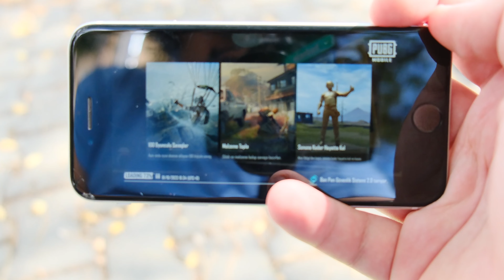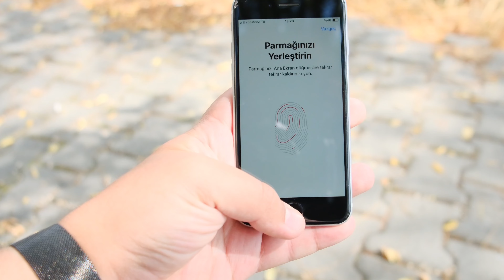İPHONE SE 2020 ALINIRMI? (2023 yılında)”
Bugün sizlerle beraber “iPhone se 2023 yılında hala alınırmı?” Sorusuna deyindik ve emin olun en ama en iyi iPhone se incelemesi bu oldu diyebiliriz
A dan Z ye tüm deneyimleri videoda…